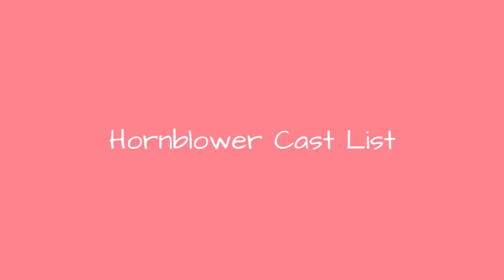Hornblower Cast List 🌏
Hornblower cast list, including photos of the actors when available. This list includes all of the Hornblower main actors and actresses, so if they are an integral part of the show you'll find them below. You can various bits of trivia about these Hornblower stars, such as where the actor was born and what their year of birth is. This cast list of actors from Hornblower focuses primarily on the main characters, but there may be a few actors who played smaller roles on Hornblower that are on here as well. Items include everything from Robert Lindsay to Jamie BamberIf you are wondering, "Who are the actors from Hornblower?" or "Who starred on Hornblower?" then this list will help you answer those questions. In most cases you can click on the names of these popular Hornblower actors and actresses to find out more information about them. If you're looking for a particular Hornblower actor or actress, then type their name into the "search" bar to find them directly. more
0:00 - Intro
0:00:08 - Sean Gilder
0:00:15 - Robert Lindsay
0:00:22 - Robert Bathurst
0:00:29 - Jamie Bamber
0:00:36 - Ioan Gruffudd
0:00:43 - Duncan Bell
0:00:50 - Andrew Tiernan